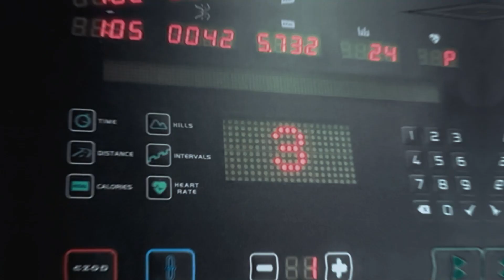الومبيا للرياضة :العلامة الرائدة للمعدات الرياضية والمكملات الغذائية فى السلطنة تسوق الأن 93282333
الومبيا للرياضة : وكيل معتمد لجميع المنتجات المتعلقة بالرياضة والرشاقة والتخسيس
الفرع الرئيسي بعمان أفنيوز مول   وتساب 93282333   - هاتف 22009595
فرع مسقط مول بالمعبيلة   وتساب 91912200
فرع بركاء جراند سنتر   وتساب 71611711
فرع مول عمان   وتساب 92495577
فرع السيب مول   وتساب 94951222